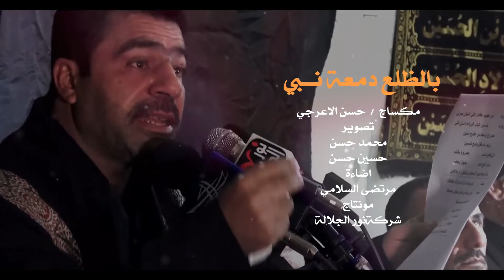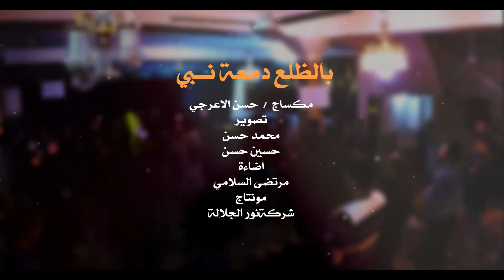الرادود باسم ابوصخر الكربلائي -- بالضلع دمعة نبي-- 1440 --استشهاد الزهراء ع